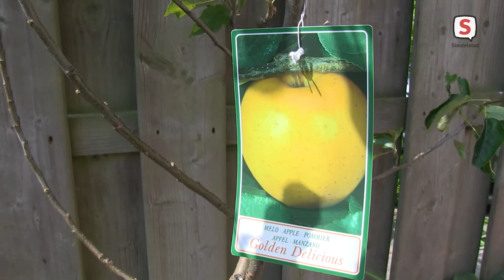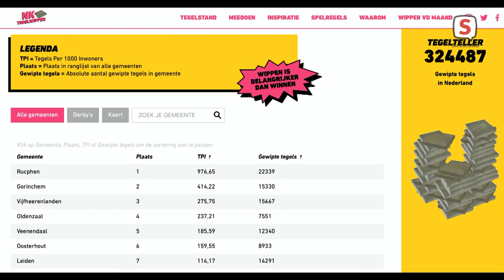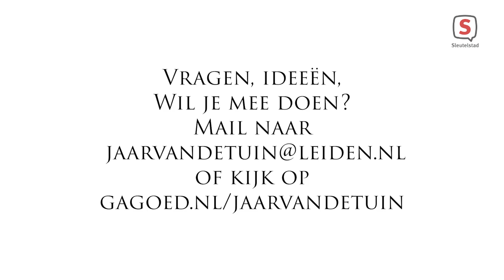Leiden: Jaar van de Tuin afl. 13 (9 jun. 2021)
We kijken in Leidse tuinen met bomen, van groot tot klein, praten met Martin Hermy over zijn nieuwste boek 'De juiste boom voor elke tuin', Carla Teune laat in de Hortus botanicus Leiden de Siebold appel zien, we gaan op bezoek bij de mooiste boom van Zuid-Holland en hebben nog een toffe bomentip voor je.